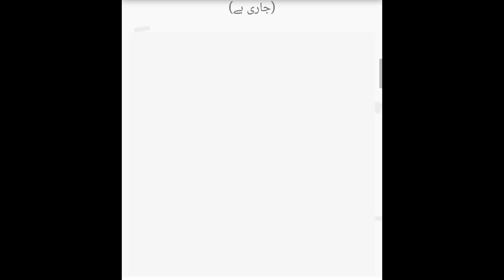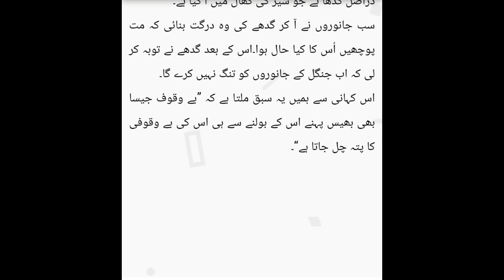Gadha Ban Gaya Sher Funny Story | urdu story | urdu Moral story | funny story@namesworldchannel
Gadha Ban Gaya Sher Funny Story | urdu story | urdu Moral story | funny story

ے وقوف جیسا بھی بھیس پہنے اس کے بولنے سے ہی اس کی بے وقوفی کا پتہ چل جاتا ہے

ایک دن ایک گدھا راستے میں چلا جا رہا تھا کہ اسے ایک کپڑے کا گٹھر نظر آیا۔اس نے جب یہ گٹھر کھولا تو حیران رہ گیا اس میں شیر کی کھال پڑی ہوئی تھی۔گدھا بہت خوش ہوا اور اس نے شیر کی کھال اوڑھ لی۔
”آہا!یہ تو بہت اچھی ہے۔
اب میں کیسا لگ رہا ہوں۔یہ دیکھنے کے لئے گدھے نے قریبی تالاب میں جا کر اپنا عکس دیکھا“۔
”اب میں شیر بن گیا ہوں اب میں ان سب کو مزا چکھاؤں گا جو میرا مذاق اُڑاتے تھے“۔گدھا بھاری قدموں سے جنگل میں داخل ہوا۔
پہلا جانور جس نے شیر یعنی گدھے کو دیکھا وہ تھا ہرن ”ش ش شیر․․․“ ہرن کانپتے ہوئے بولا اور خوفزدہ ہو کر درختوں کی طرف بھاگ گیا۔

”کتنا مزا آیا“۔گدھے نے اپنی کامیابی پر خوش ہو کر کہا۔
اتنے میں دیکھا کہ بی لومڑی آ رہی ہیں۔
اس نے جو شیر کو دیکھا تو خوف سے کانپنے لگیں۔
”شیر صاحب آپ تو بہت معزز اور بڑے مرتبے والے اور اچھے جانور ہیں آپ مجھے نہ کھائیں“۔

لومڑی گدھے کے قدموں میں گر کر اس سے زندگی کی بھیک مانگنے لگی۔
جلد ہی پورے جنگل میں ہلچل مچ گئی کہ جنگل میں شیر آ گیا ہے․․․
بندر خوف زدہ ہو کر ایک درخت سے دوسرے درخت پر دوڑنے لگے۔خرگوش اپنے بلوں میں جا کر چھپنے لگے۔

”کتنے مزے کی بات ہے،اب مجھے انہیں شیر کی طرح دہاڑ کر ڈرا دینا چاہیے“۔گدھے نے اپنے آپ سے کہا اور پھر شیر کی طرح دہاڑا۔لیکن اس کی دہاڑ میں الگ ہی آواز نکلی۔”ڈھینچوں۔ڈھینچوں․․․“
سب جانوروں نے یہ آواز سنی اور باہر آ گئے۔
انہیں گدھے کی اصلیت جاننے میں دیر نہ لگی کہ یہ دراصل گدھا ہے جو شیر کی کھال میں آ گیا ہے۔
سب جانوروں نے آ کر گدھے کی وہ درگت بنائی کہ مت پوچھیں اُس کا کیا حال ہوا۔اس کے بعد گدھے نے توبہ کر لی کہ اب جنگل کے جانوروں کو تنگ نہیں کرے گا۔
اس کہانی سے ہمیں یہ سبق ملتا ہے کہ ”بے وقوف جیسا بھی بھیس پہنے اس کے بولنے سے ہی اس کی بے وقوفی کا پتہ چل جاتا ہے“